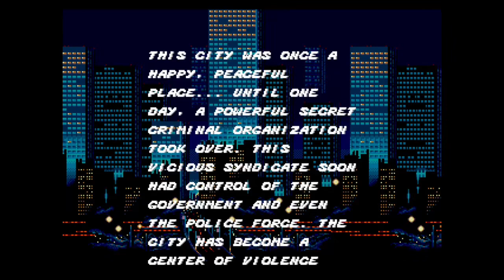Retro Review - Streets of Rage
Reviewing classic Sega Megadrive/Genesis game Streets of Rage!

After the success of our recent review and gameplay vids we have decided to combine the two and create a gameplay video and review

With 1000’s of games to choose from we are stuck for choice so please let us know if you can think of a game you would like us to review 😁

Gingybread Gaming are a father and son team exploring the retro gaming world one (or two) games at a time. Second hand games are our passion and educating the world on what amazing games are available is our mission 😁